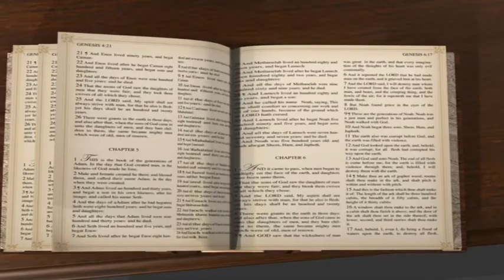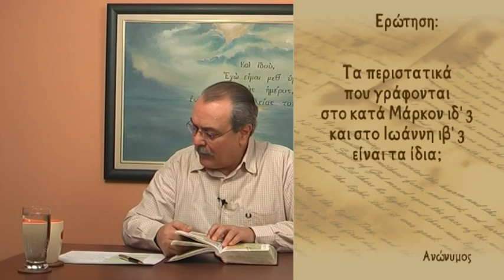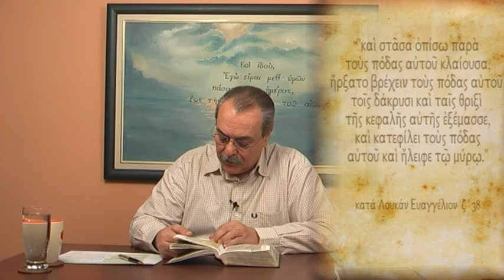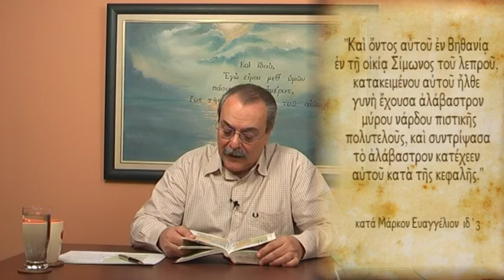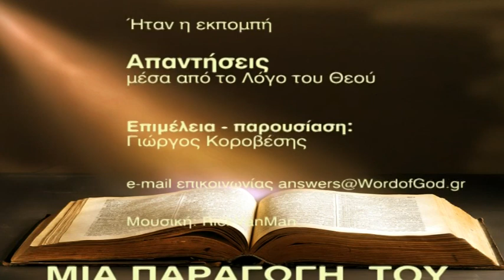Οι σαρκικές σχέσεις αρραβωνιασμένων είναι αμαρτία; (Απαντήσεις Νο 83)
Απαντήσεις μέσα από τον Λόγο του Θεού:
1. Εάν έχουμε σαρκικές σχέσεις μέχρι να παντρευτούμε, ενώ είμαστε αρραβωνιασμένοι, αμαρτάνουμε;
2. Τα περιστατικά με το αλάβαστρο του μύρου στο κατά Μάρκο ιδ' 3 και στο κατά Ιωάννη ιβ' 3 είναι ίδια;
Ημερομηνία - 08/03/2011